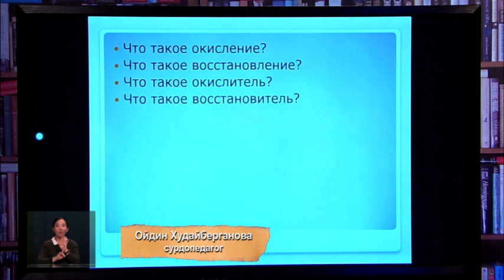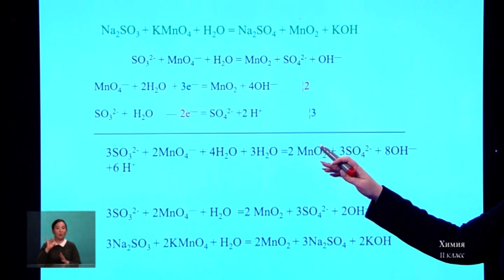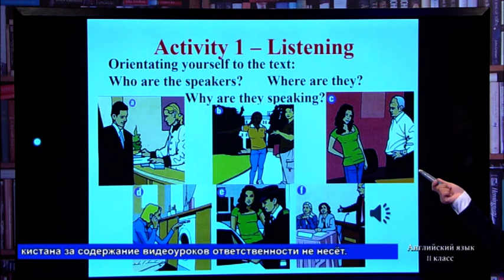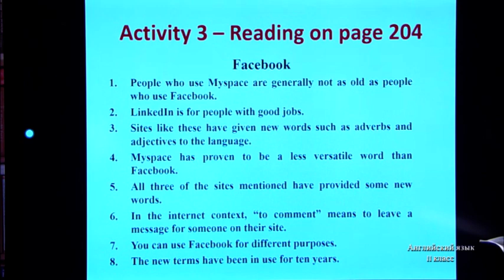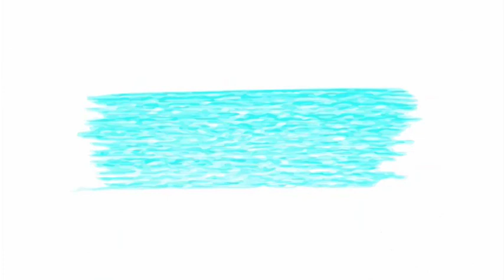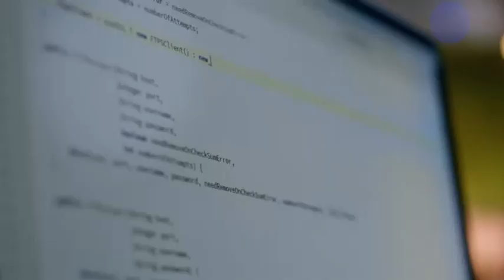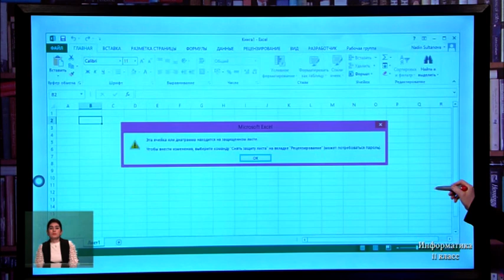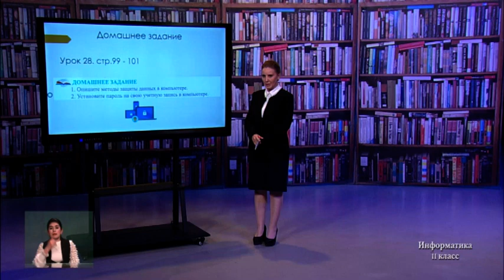11-класс. 11.04.2020 г.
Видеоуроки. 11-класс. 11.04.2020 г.